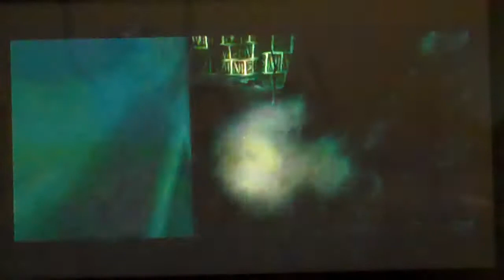Let's Play Rayman 3 Hoodlum Havoc Part 20 - The Hoodlum Headquarters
Now where did Reflux and Andre go?